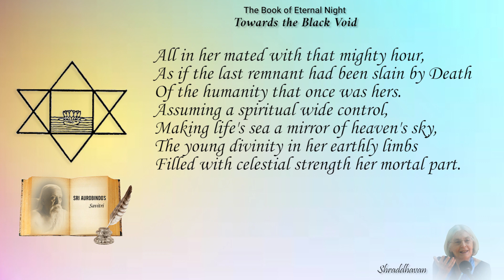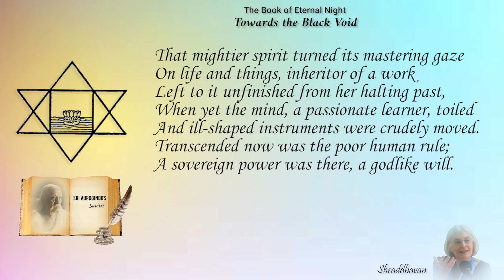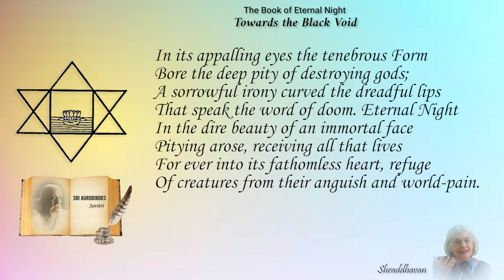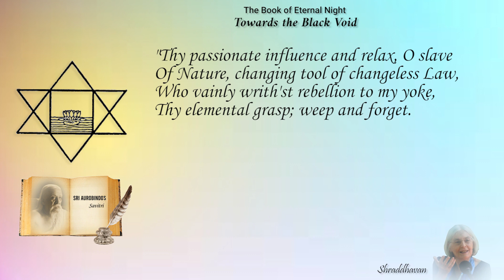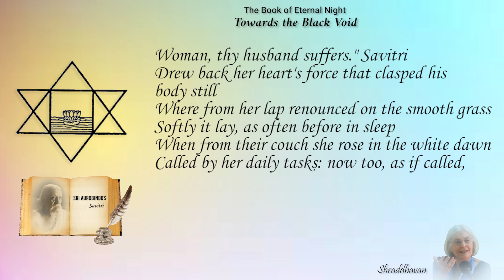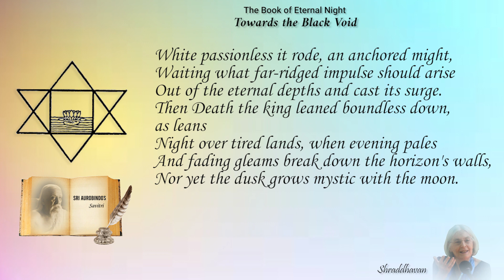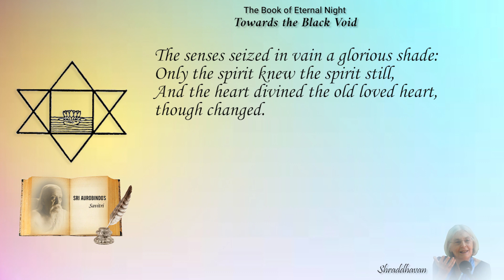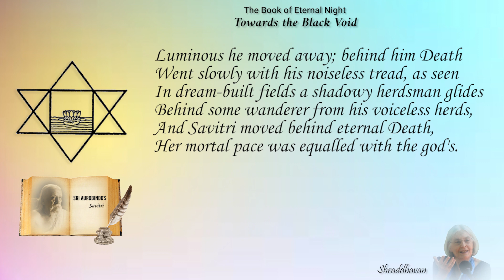Savitri Readings by Shraddhavan - Book 09, Canto 01 - Part 02